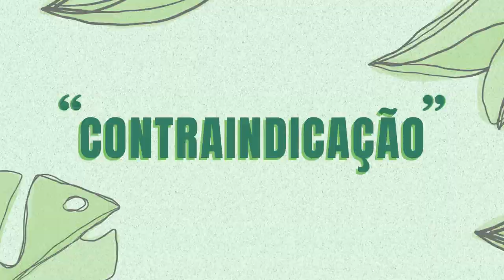Raiz Angélica: ela pode ajudar no envelhecimento?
Fonte da Juventude?

Sim, existem plantas que retardam o processo de envelhecimento, nos dando mais qualidade de vida com o passar dos anos.

Conheça a Angélica, uma raiz popular na medicina tradicional chinesa que tem o poder no combate aos problemas do envelhecimento.

Quer saber mais benefícios de outras plantas que você pode usar em casa para o tratamento da obesidade, hipertensão, diabetes e outros?

🎯Entre para o CLUBE DA PLANTA, GRUPO GRATUITO de conteúdo do autor da própria saúde no WhatsApp

🟢Conheça o programa Jornada APS 2.0 e faça seu primeiro tratamento natural em menos de 90 dias

CRBio-124049/01-D

🔴As informações contidas nesse canal têm caráter informativo, portanto, não são utilizadas para autodiagnóstico, autotratamento ou automedicação. Mesmo com o uso de Plantas Medicinais, nenhum tratamento convencional deve ser abandonado sem acompanhamento médico.